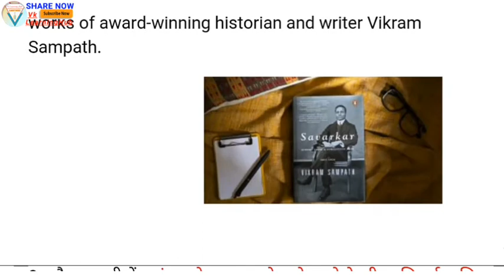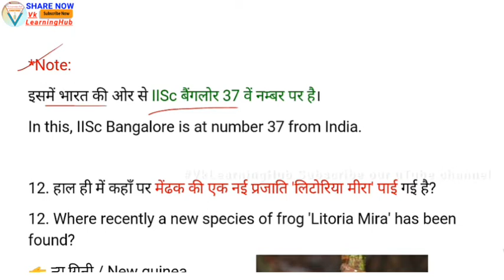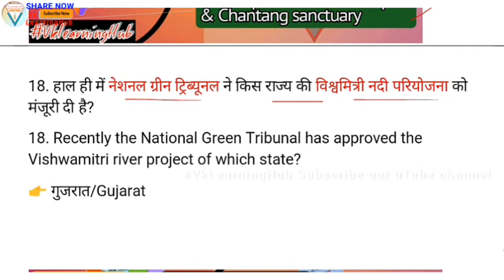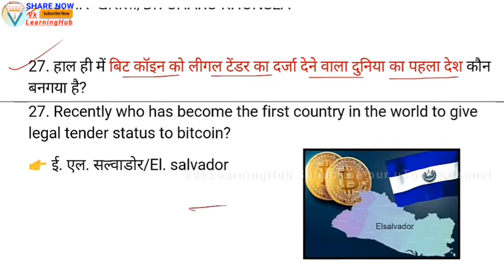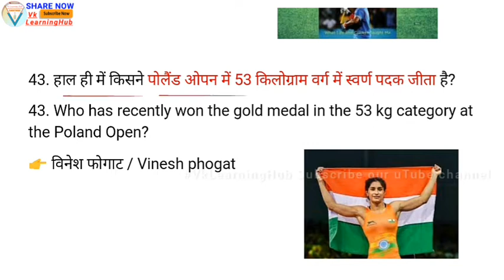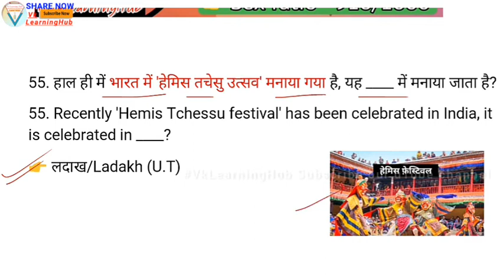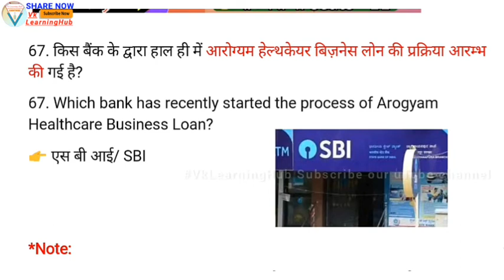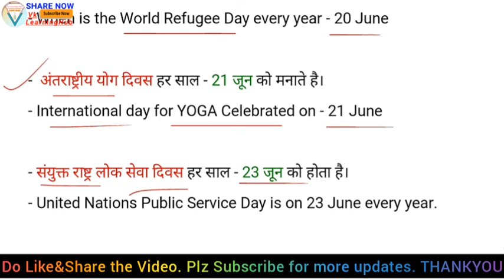June 2021 Top Current Affairs | Monthly Current Affairs 2021 | by Vikas sir | Bilingual Top 70+ CA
Helloo Everyone,😊Welcome To Our uTube Channel- Vk_Learning_Hub
This video is about...  June month 2021 top current Affairs | Monthly Current Affairs 2021 | by Vikas sir | Bilingual Top 70+ CA